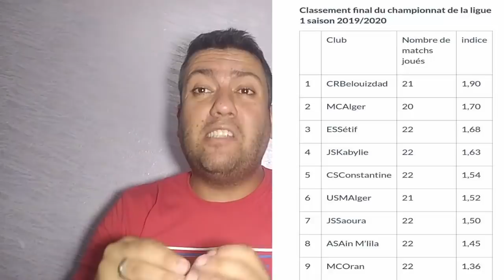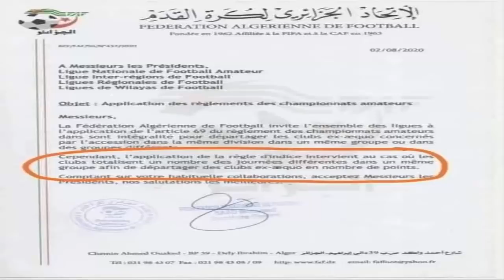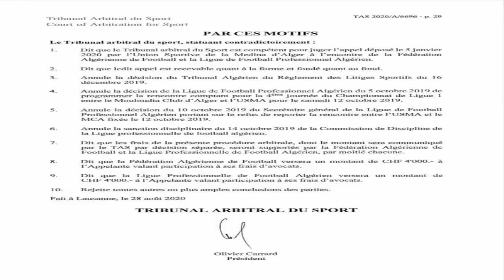خالوطة كبيرة !!!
وقوع الفاف والإتحادية في ورطة كبيرة خاصة بعد تقدم وفاق سطيف بشكوى لدى التاس
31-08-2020